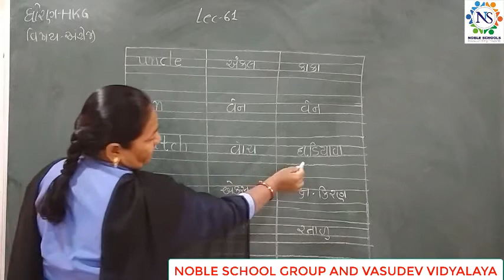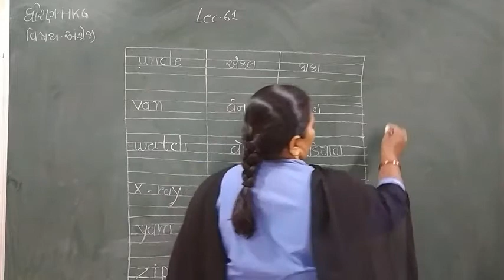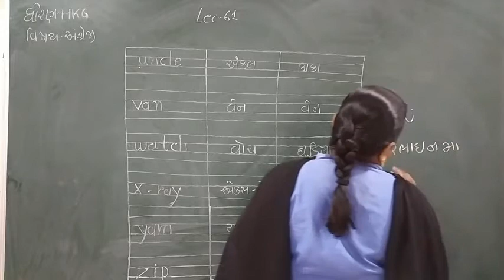Standard - H.K.G English Semester - 2 Lecture - 61 by Dakshamadam